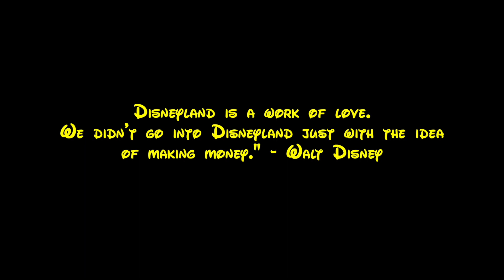Lee Presson's Dapper Day 2023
I've been away but now I'm back.